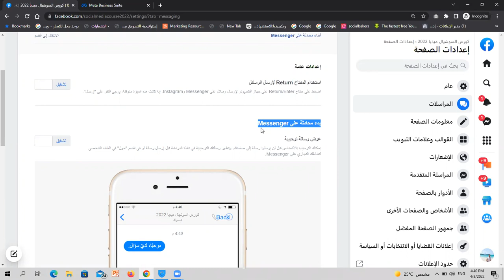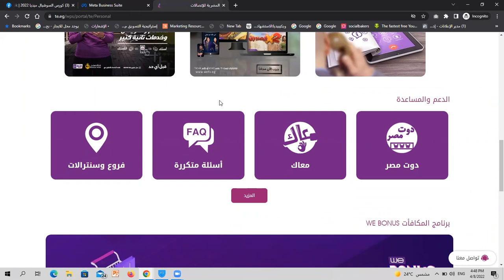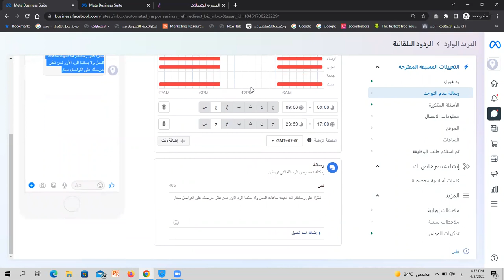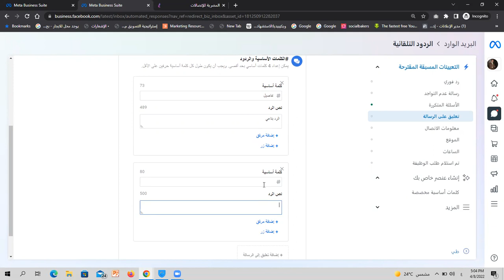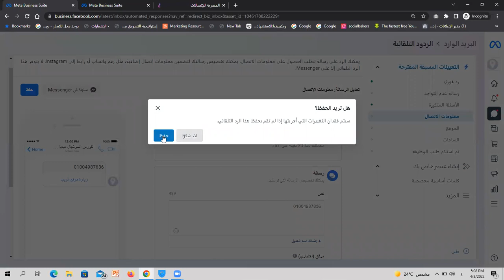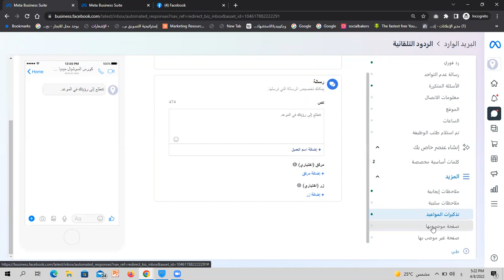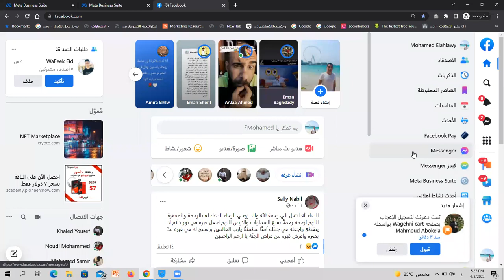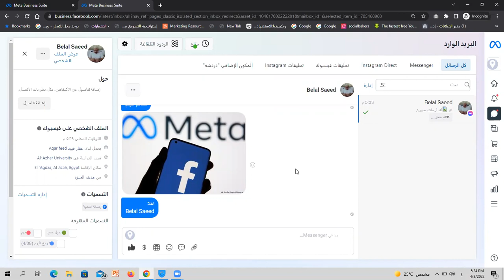سوشيال ميدياوي | كورس السوشيال ميديا 2022 | رسائل صفحة الفيسبوك والردود التلقائيه للرسائل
سوشيال_ميدياوي قناة تضم الكثير من المجالات الموجودة على الانترنت : كالسوشيال ميديا , الجرافيك , المونتاج , التسويق الالكتروني , يوتيوب , ادسنس , مواقع , تصميم , برمجة , تعلم الانجليزية .. الخ

 هنا ستجد كل الفيديوهات في شتى المجالات التي ستفيدك